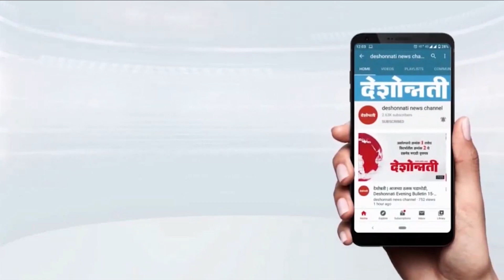Shinde Sarkar फसवाफसवी करणारं सरकार! | Deshonnati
Shinde Sarkar फसवाफसवी करणारं सरकार!